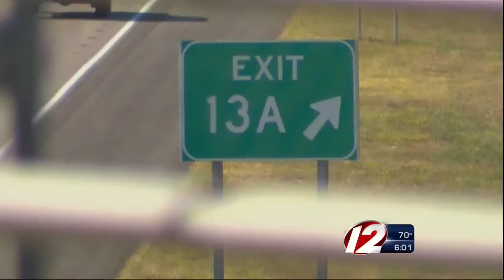Serious crash on I-495 in Mansfield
Police and firefighters responded to a serious wreck in Mansfield Saturday afternoon.